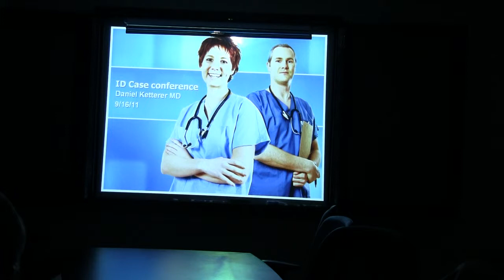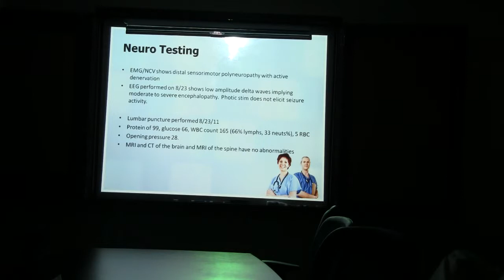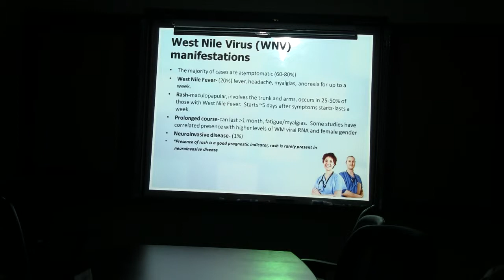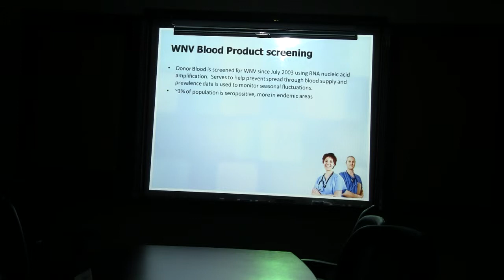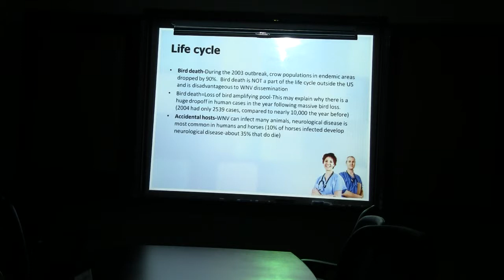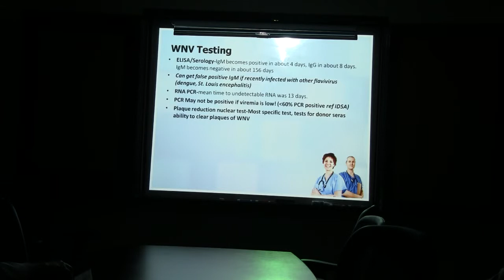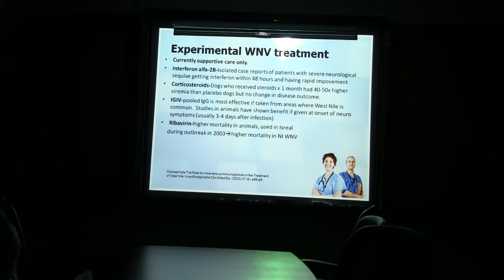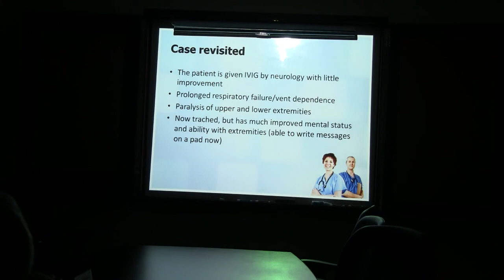UT Infectious Disease Case Conference 9/16/11: Neuroinvasive West Nile Virus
University of TN Infectious Disease Case Conference 9/16-Neuroinvasive West Nile